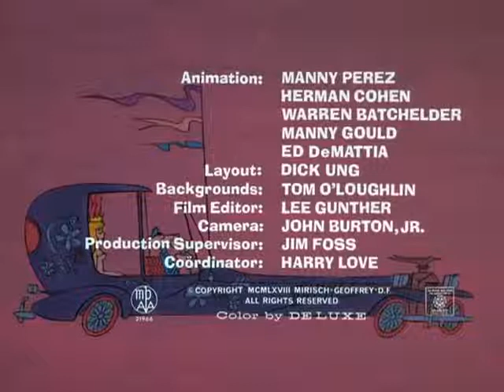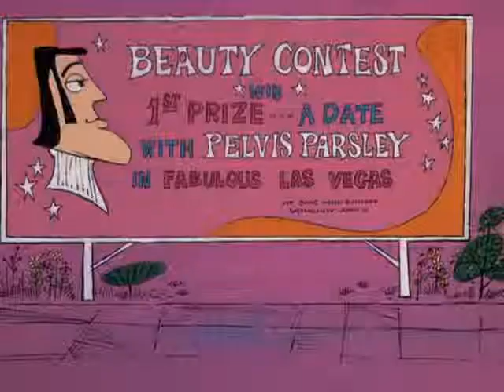The Pink Panther Show Episode 56 - Pink-A-Rella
Episode 56 - Pink-A-Rella